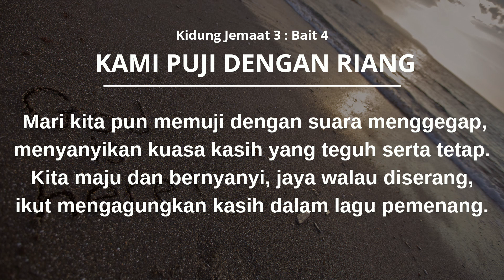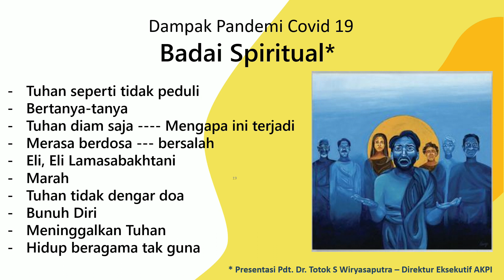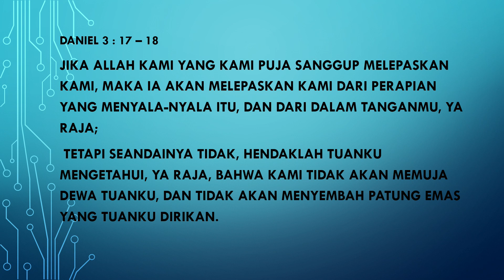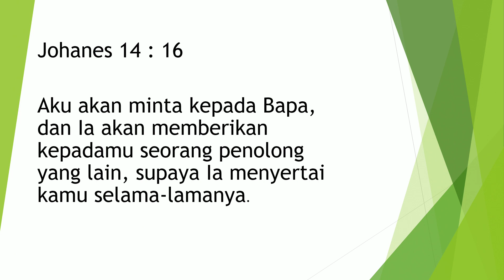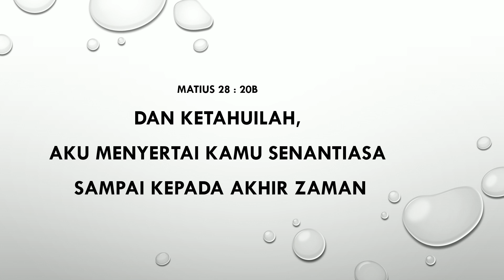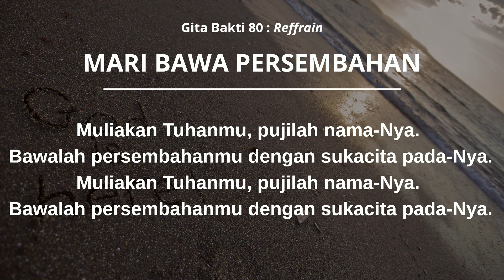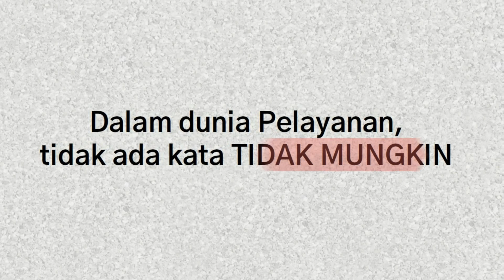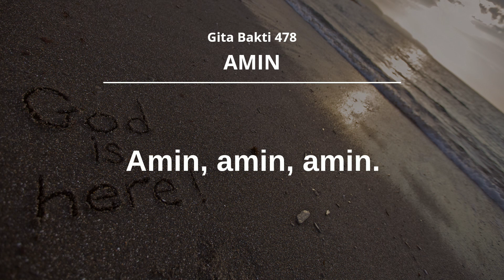Ibadah Keluarga | Rabu, 14 September 2022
Ibadah Keluarga

PF :  Pnt. James Tumbuan
( Presbiter GPIB Jemaat Nazareth DKI Jakarta )

Presbiter :
Pnt. David Saerang
Dkn. Donny Dien

Organis : Syema Polii
Alicia de Fretes dan Dkn. Barry Poyoh

Koordinator Live Streaming : Josua Souhoka
Tim Live Streaming :
Yemima Lopulalan
Molldy Moniharapon
Bryan Daulima
Kenneth Pattinama

Petugas Ibadah :
Dkn. Mikel Mamusung
Ibu Karin Mamusung
Dkn. Leonie Pattinama
Yoel Pattinama
Ibu Martha Saerang

Jika ibadah sudah selesai. persembahan dapat diserahkan ke Majelis
Jemaat dengan cara:
1. Transfer:
- BNI a/n Gereja Nazareth
AC No. 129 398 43
- BCA a/n Majelis Jemaat GPIB Nazareth
AC on. 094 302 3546
2. Jika ingin langsung diserahkan: masukkan dalam amplop dan
dimasukkan ke dalam kotak persembahan di Kantor Majelis Jemaat